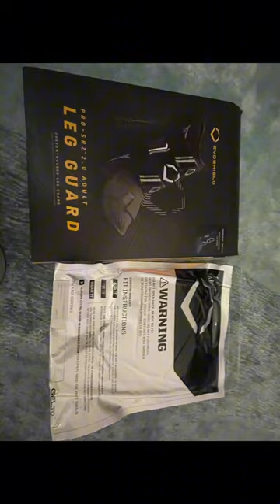EvoShield-PRO-SRZ 2.0 Adult fitting